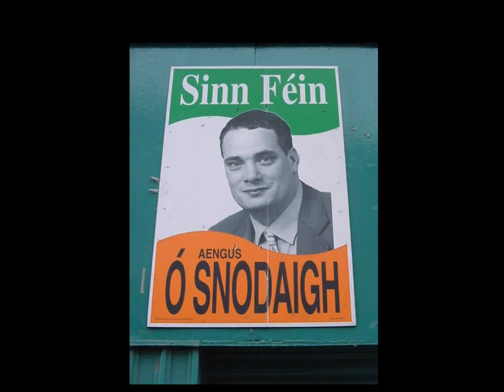PRIDE AND JOY - Dave O'Dell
Rock dance genre - PRIDE & JOY - Dave O'Dell with the Tennessee Kingsnakes.

Dave O'Dell lead guitar and vocals, Jay Manneschmidt Guitar and keys, J Miller Drums, Steven Dorian McBride Bass Guitar.  Taped live at Knoxville's Old City New Years Eve Street Party.